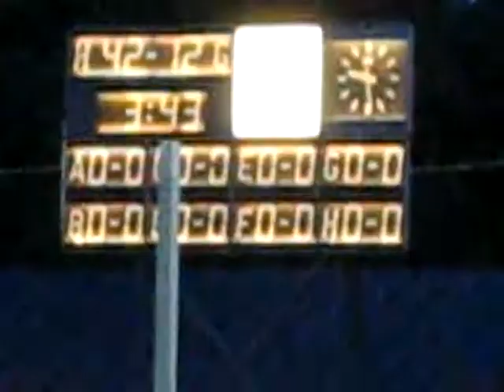SMM ARLANDA 7 aug 2009 del2 v2